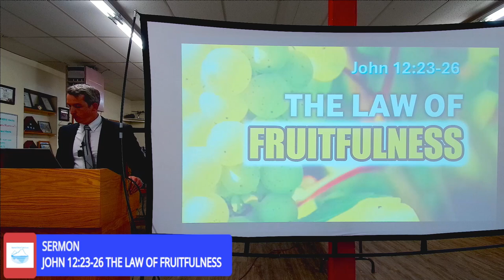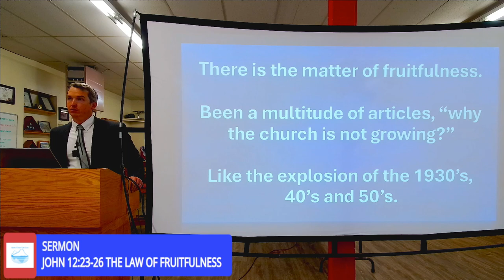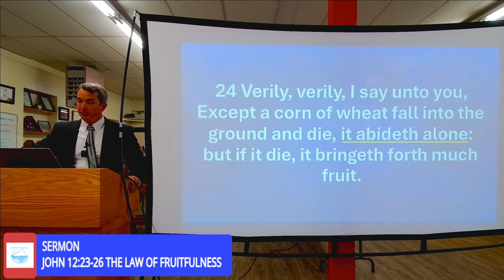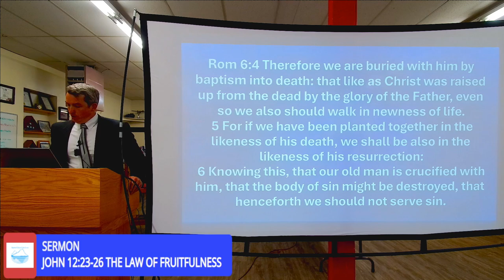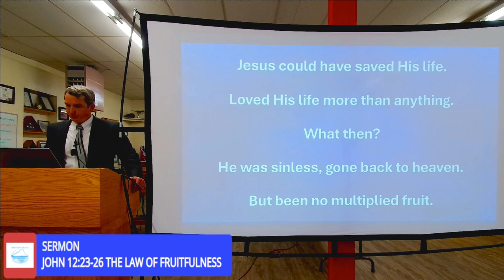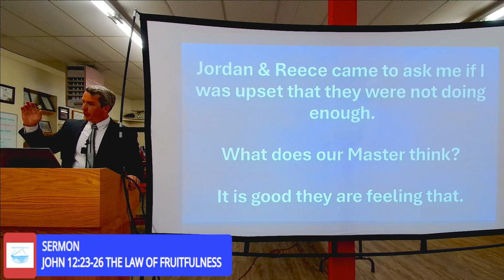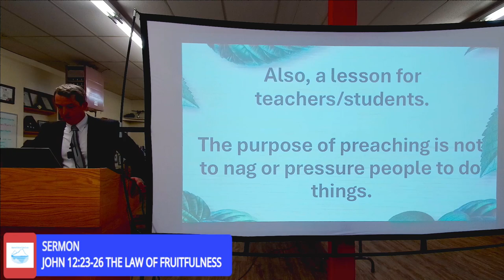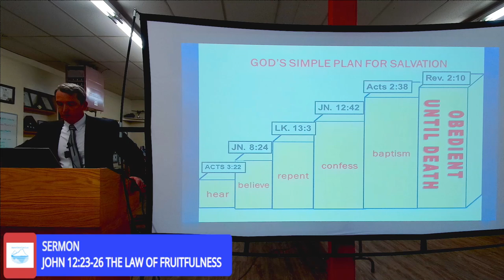October 20, 2024, Sermon John 12:24-26 "God's Law of Fruitfulness".